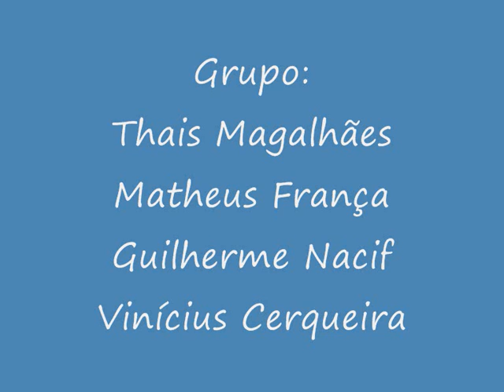trabalho de español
TOSCO (Y)